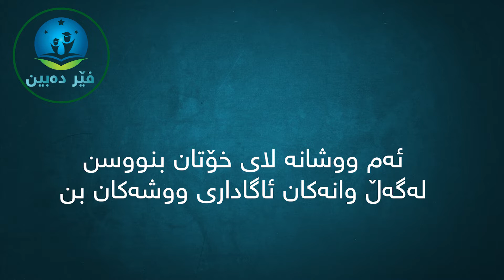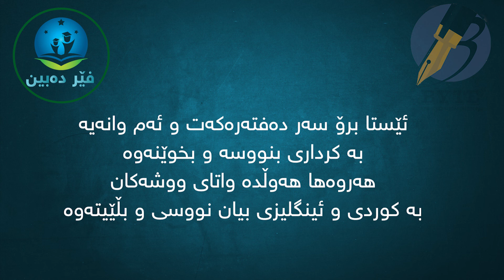فێربوونی زمانی ئینگلیزی - وانەی 48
ئاشنا دەبن بە دەیان فێركاری كە هەموو وانەكان بە شێوەیەكی
ئەكادیمی و پرۆفیشنال ئامادە كراون
ئەم كەنالە بۆ هاورێیانت پێشنیار بكە تا ئەوانیش سوودمەند بن